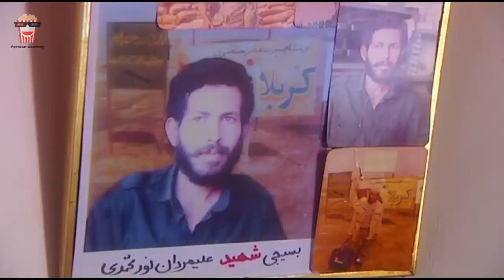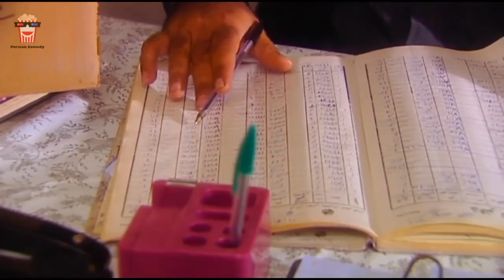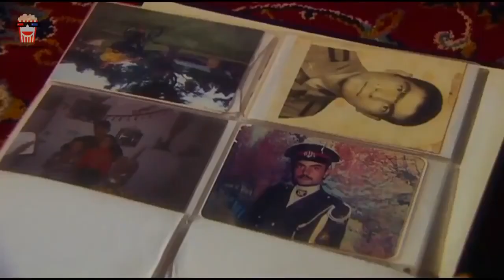🍿Iranian Movie Digar Tanha Nistam | فیلم سینمایی ایرانی دیگر تنها نیستم | لاله اسکندری، سیاوش طهمورث